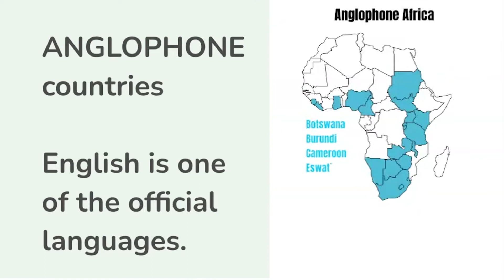Which countries speak Portuguese in Africa?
Which countries in Africa have Portuguese as their official language? In this video, I discuss Portuguese-speaking African countries. Countries that speak Portuguese in Africa are also known as Lusophone Africa, consisting of six African countries in which the Portuguese language is an official language: Angola, Cape Verde, Guinea-Bissau, Mozambique, São Tomé and Príncipe, and, since 2011, Equatorial Guinea.

The first noticeable appearance of the European in Africa was in western Africa in 1471 in the 15th century. Portuguese captains first reached the coast of modern Ghana between the mouths of the Ankobra and Volta rivers.